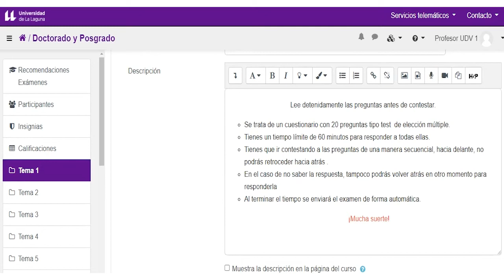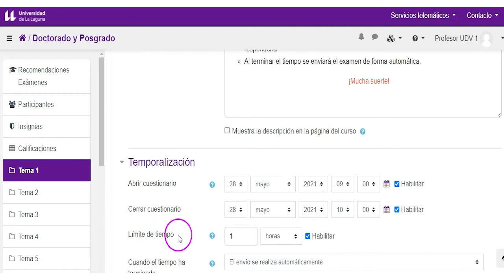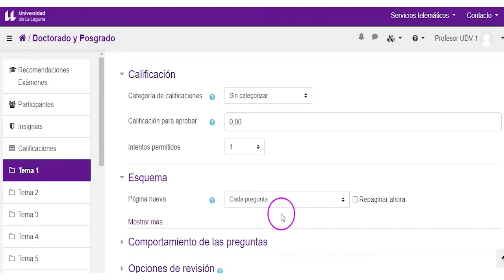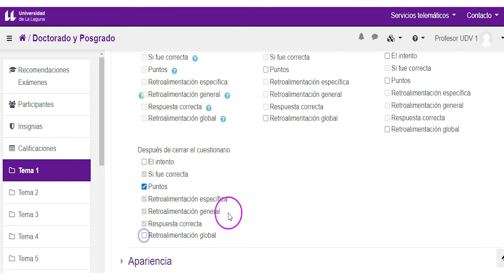Moodle: Configuración del cuestionario para un examen